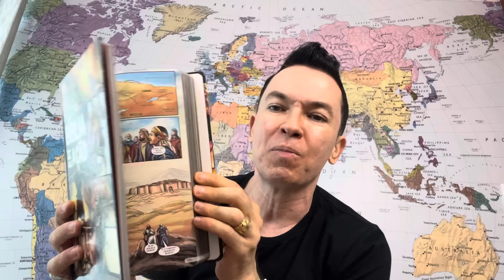Legalizando o proibido | Pr. Lucinho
Legalizando o proibido.